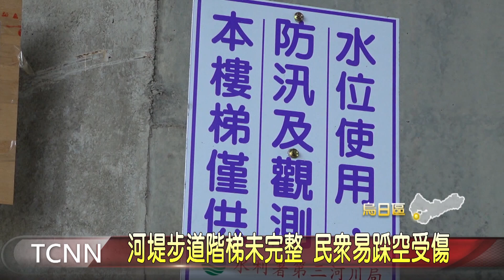大台中新聞 烏日環河路堤岸步道危機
為提供民眾散步休憩，相關單位在大里溪設置了堤頂步道，不過在烏日環河路、環中路口的河堤，竟有一處階梯只有三分之二，並沒有接到路面，民眾一不注意就容易跌倒受傷，最近就有一位清晨運動的老人家，因為走到這階梯底而滑落到地面，受到擦傷，讓人嚇出一身冷汗。「以上新聞由top NEWS APP收看」